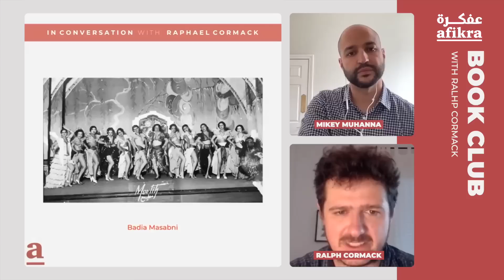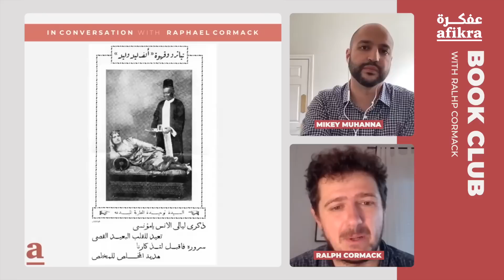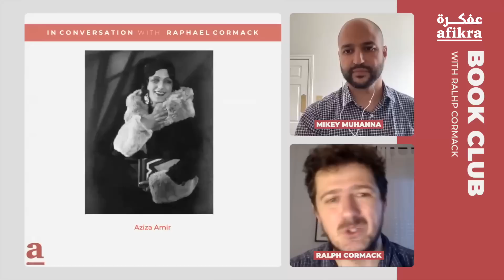The Divas of Cairo's Roaring 20s | Raphael Cormack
In this episode of the Ehkili podcast, we have a discussion with Raphael Cormack as he delves into his book "Midnight in Cairo: The Divas of Egypt's Roaring '20s." This captivating work shines a light on Egypt's interwar entertainment scene, highlighting the pioneering women who shaped the cultural landscape of modern Cairo. "Midnight in Cairo" not only explores the vibrant nightlife but also narrates the tales of revolutionary artists and their lasting impact on Arab popular culture.
This episode is a must-watch for anyone interested in the rich tapestry of Middle Eastern culture, the pivotal role of women in shaping artistic expression, and the historical dynamics of Cairo’s illustrious past.

00:00 Introduction
01:04 Raphael Cormack's Fascination with Egypt
05:54 Overview of 'Midnight in Cairo'
08:53 Contrasting Cairo: Then and Now
13:11 Icons of 19th Century Egyptian Entertainment
17:13 Spotlight on Rose Al-Youssef
20:10 Exploring the Life of Fatima Rushdy
23:45 Umm Kulthoum: A Pillar of Arab Music
27:46 Mounira Al-Mahdiyya: The Queen of the Stage
28:51 Aziza Amir: A Pioneer in Egyptian Cinema
31:18 Badia Masabni: The Star of Cairo’s Nightlife
34:32 The Underbelly of Cairo's Glittering Nightlife
36:04 The Decline of Egypt’s Roaring '20s
39:32 Women’s Emerging Roles in Public Life
43:13 Rapid Fire Q&A with Raphael Cormack
47:17 Audience Q&A: Female Leadership in Egypt's Roaring '20s
49:30 Exploring the Untold Stories in 'Midnight in Cairo'
52:14 On Translating the Book and Discovering New Historical Sources

Raphael Cormack is a distinguished scholar with a Ph.D. in Egyptian theater from the University of Edinburgh. His research focuses on the cultural and social history of the Middle East, bringing to the forefront the untold stories of influential figures in Arab art and entertainment. Cormack's work is celebrated for its meticulous research and engaging storytelling, making the rich history of the region accessible and relatable to a global audience.